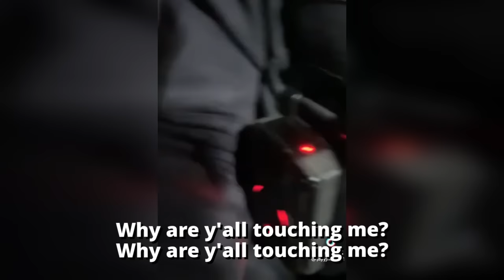18 Minutes of Karens VS Cops...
18 Minutes of Karens VS Cops... In this video you will see Karen public freakout moments, karen gets owned, karen videos, karen gets owned by police, karen gets owned by skaters and karen complications!